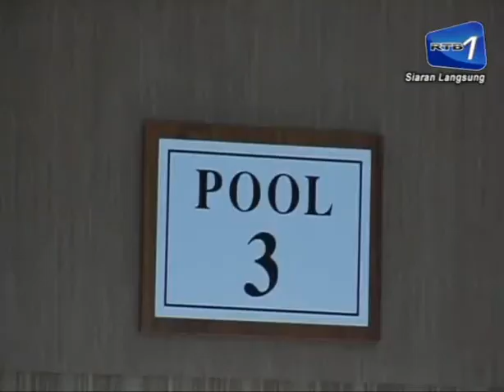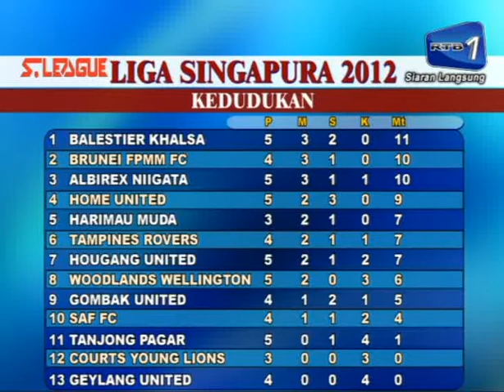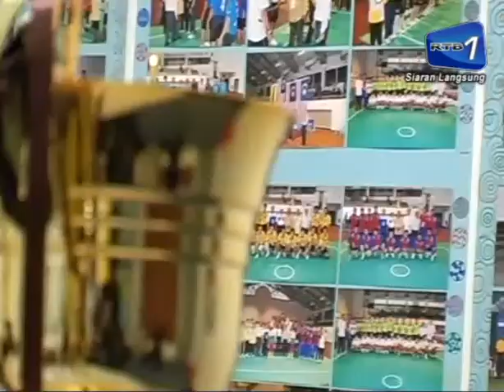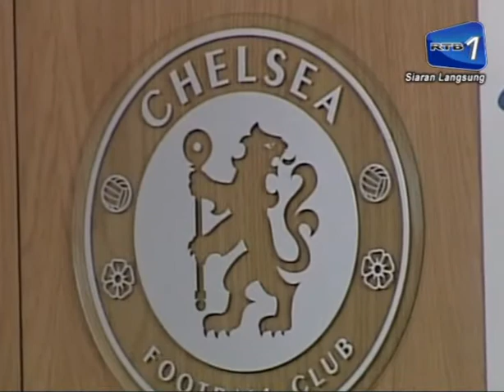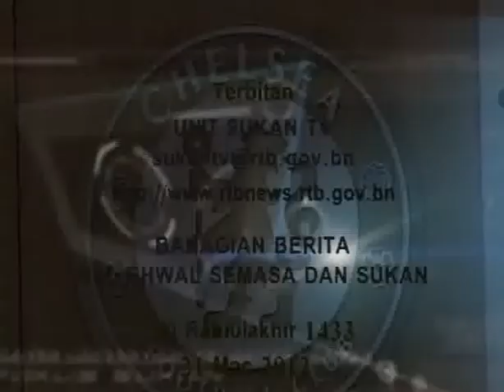Fokus Sukan 21-03-2012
Bahan: Unit Sukan, RTB